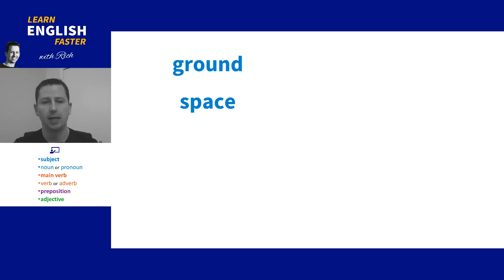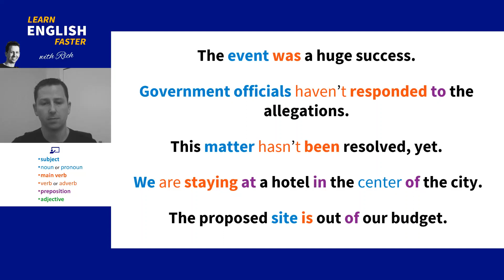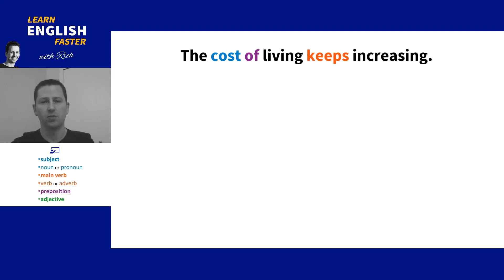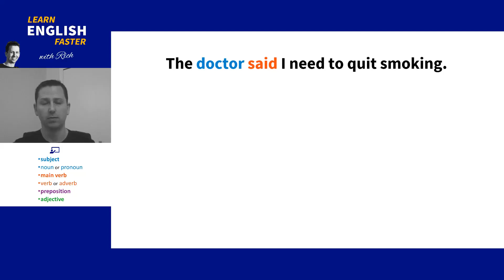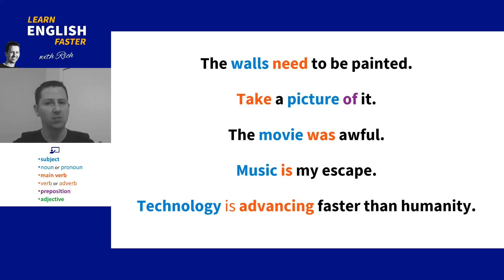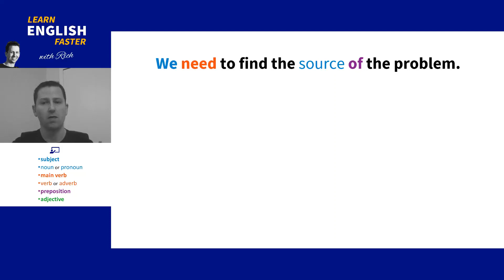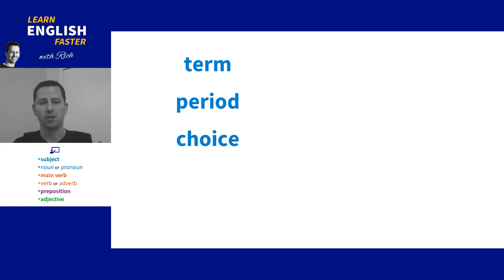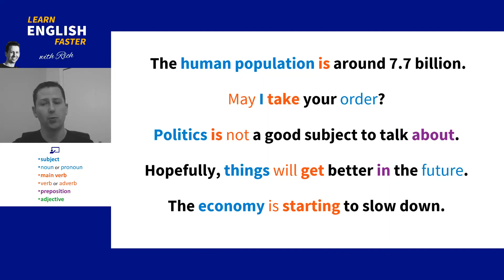English Vocabulary - 60 Nouns - Part 4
Learn 60 more English nouns.